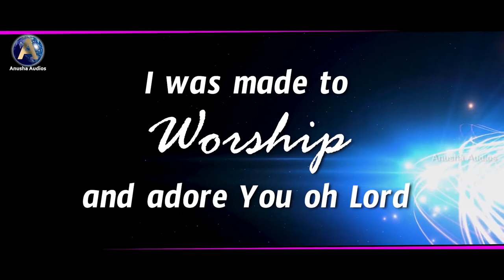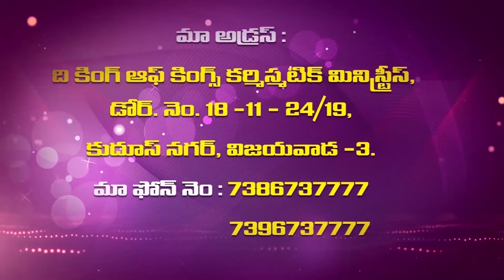Sis Vijaya Samuel Garu||5 2 2021 ||అంశం:మానక ప్రార్ధన చేయాలి